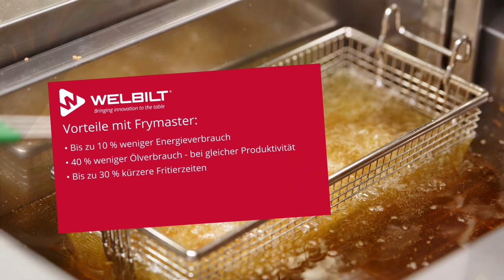Pommes optimal frittieren mit dem Mamito Frymaster System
Konzeptlösung mit Burkhart und Wolfgang
- Acrylamid vermeiden!
- Kurze Frittierdauer
- Nicht zu hohe Temperaturen
- Optimale Wahl von Frittieröl und Frittier System